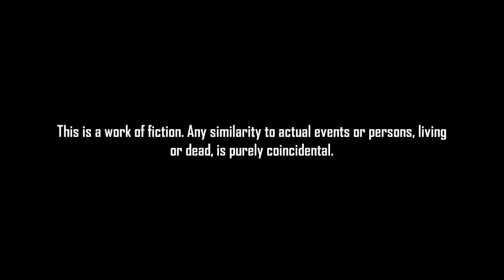Scary Haunted House Adventure: Horror Survival Android GamePlay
Scary Haunted House Adventure: Horror Survival
Splinter Entertainment
Adventure

Play Scary Haunted House Adventure game, feel the thrilling experience of Horror Survival game. The evil within this scary haunted house adventure is a crack attack of surprises and haunted mysteries. Be a part of the horror survival escape in scary haunted house adventure with terrifying neighbor residence. In the small town of Gloom Ville used to be a town stuffed with abnormal activities. Glooms Ville was soon overcome by paranormal evil activities, and the town's population had to vacate their homes and leave the town. Billy is an undisputed expert in the field of paranormal science, and has been sent to eliminate all the evil of Gloom Ville in scary haunted house adventure of horror survival. Two other scientists, Jason and Christopher, Billy prepared his equipment and headed for Glooms Ville in this Scary Haunted House Adventure game. Billy, Jason, and Chris are unaware of the dangers that await them in this horror survival game, but they are well equipped to protect themselves. This game is specially designed for scary haunted house survival escape game lovers filled with horror adventure.

Are you ready to face the fear of the unknown in this epic evil ghost killer scary haunted house adventure? Billy and his team have reached the town of Glooms Ville in this horror survival game, drive around town look for best place to set up their base for operations. Billy see a ghost picks his weapon and eliminate it. Defend against small group of ghost as a real hero in horror survival mission. Billy asks Chris to stay at base manage operation in this scary haunted house adventure, He take Jason with him to visit that location where ghost found in beginning in this horror survival game. There they witness a new ghost. Billy went back to base to check the clues the previously found. Ghosts then attack the basecamp; Jason tests his throw able weapons on them as real hero. Billy build new powerful weapon for him to kill these vicious ghosts in scary haunted house adventure. This deadly weapon is strong enough to destroy them in single shot. Go to town and eliminate all evil ghosts and win the horror survival mission. Chris informs Billy that base is under attack he goes back to base to eliminate all the ghosts. There the found the leader of ghost wing in town. Ghost gang attack Billy while leader gets away with her supernatural powers. Billy and his team need to find that evil super power source to destroy it and win the horror survival game missions. They found that ghost leader generating these ghosts with her evil infinite powers. Eliminate all of them and find the leader. The leader replicates her self and forces Billy to fight. He manages to reduce all duplicates and finds the leader in a weakened state and finishes her off thus saving the town in this Scary Haunted House Horror Survival gameplay.

Game Features
Marvelous & Amazing 3D Horror Survival Environment
Easy & Smooth Controls to Freely Roam & Destroy the Evil Ghosts Plans
Extreme Challenging Scary Haunted House Adventure to Win Over your Fear
Use Pulse Wave Bomb against Alert Ghost so they get Confuse Inside the Waves
Fires a Beam with Cannon and Fires a Beam with Plasma Disintegrator to vanish them in one goes
Restricts Ghost Movement, Damages them & Extracts their Dark Energy with Vortex Proton Phaser
Fires Balls to Eliminate with Anti Matter Cannon & Use Phantom Electron Bomb to Disperse Ghosts